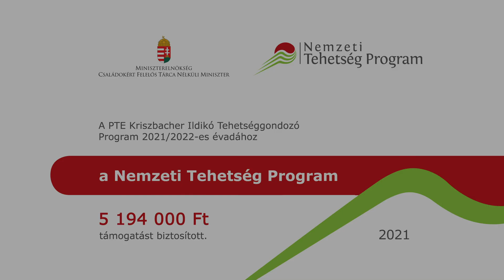PTE Tehetség Esték 8. - Magyarok a világűrben? - Űrkutatás és Magyarország a 21. században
A 2021 szeptemberében indult útra a Tehetség Esték programsorozat, amelyet a kiemelkedően tehetséges hallgatói számára indított a Pécsi Tudományegyetem. A nyolcadik kerekasztal-beszélgetés a „Magyarok a világűrben? - Űrkutatás és Magyarország a 21. században” címet viselte. A beszélgetésen dr. Ferencz Orsolya miniszteri biztos, az ELTE TTK tudományos főmunkatársa, dr. Bacsárdi László, egyetemi docens, a BME oktatója, valamint dr. Nagyváradi László, egyetemi docens, a PTE TTK oktatója osztották meg gondolataikat dr. Erostyák János, a PTE Tehetséggondozásért felelős rektori szaktanácsadójának moderálásával.